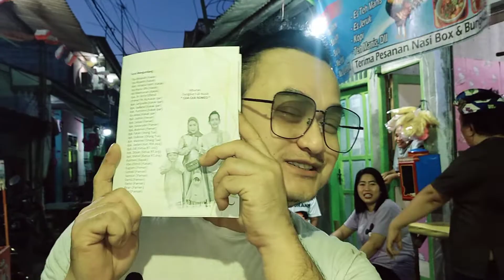CHACHA RONEO DURVEI ACARA 11 9 2022 KHITANAN RAFAEL JENNY CLINCING TPI